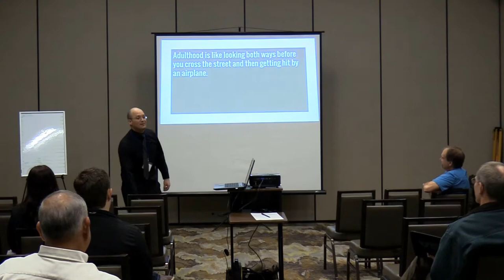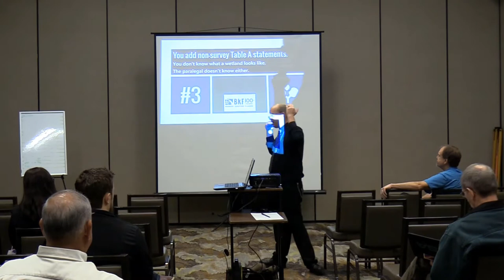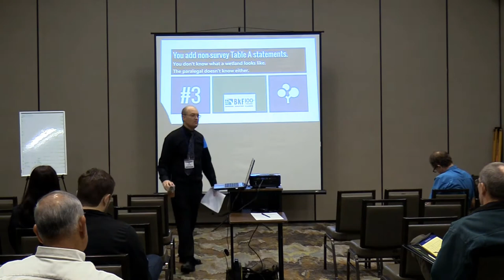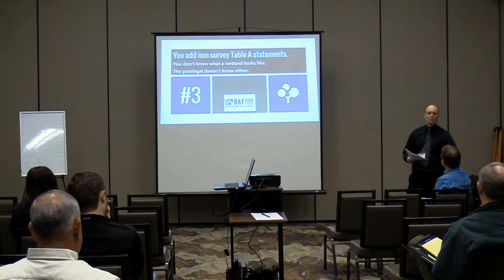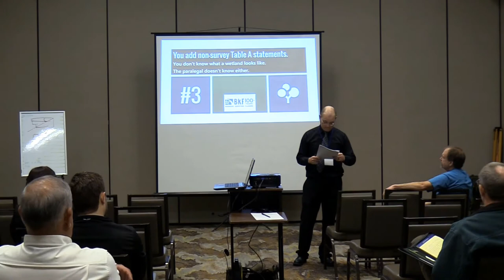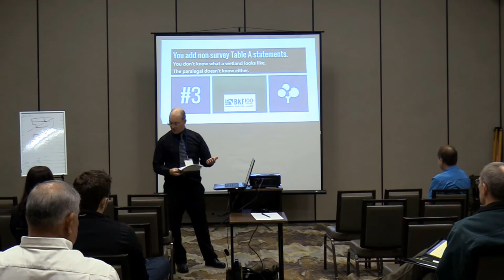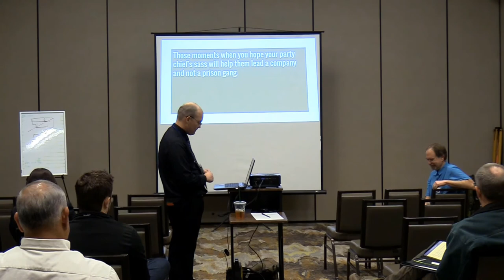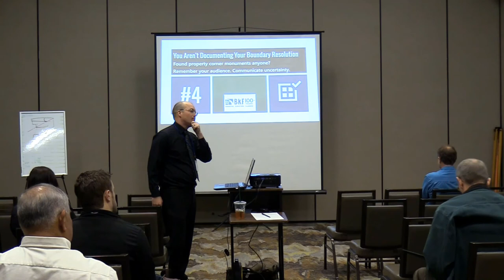5 Mistakes You Are Making On Your Land Title Survey - Part 2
This video is the second part a recording of a talk that Landon gave at the 2020 CSUF Geomatics Conference in Fresno, California. In the talk, Landon discussed the 5 most common mistakes he finds on land title surveys and how to avoid them.